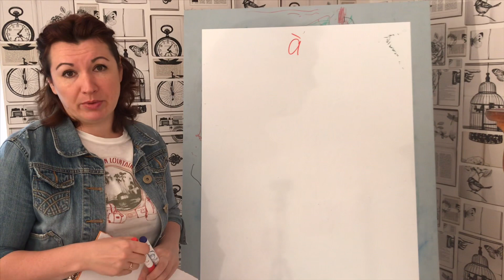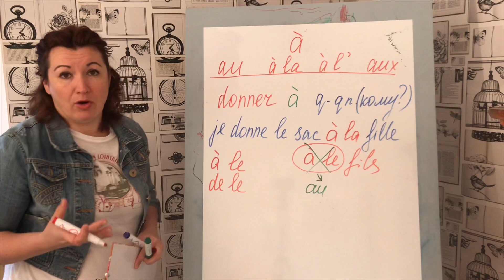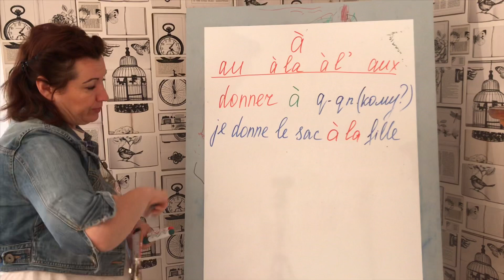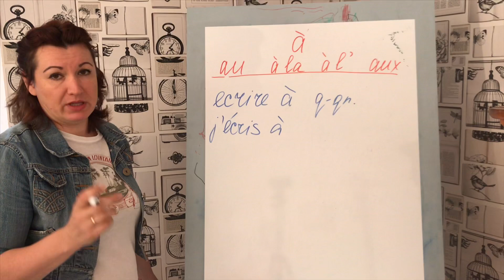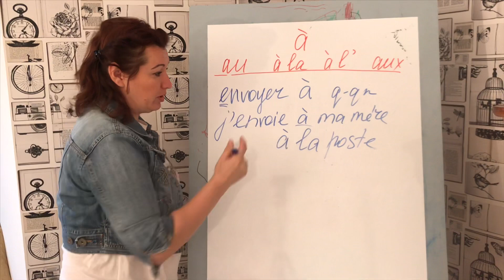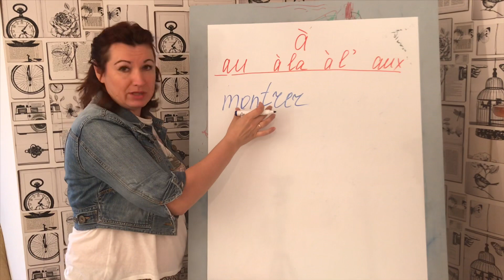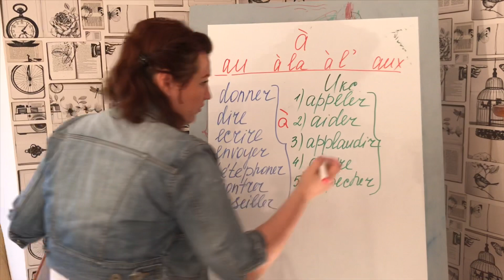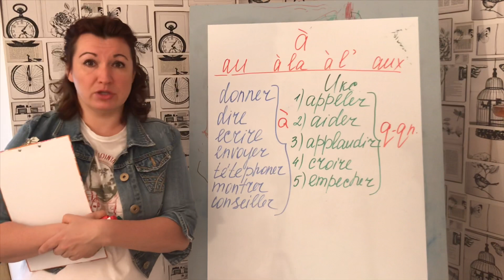УРОК 20 / СЛИТНЫЕ АРТИКЛИ: DU, DE LA, DE L’, DES французский по полочкам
Французский язык по полочкам. Цикл "Французская грамматика" УРОК 20: СЛИТНЫЕ АРТИКЛИ

НАШИ КООРДИНАТЫ

Тема слитных артиклей одна из самых сложных и самых важных во французском языке. Именно этой теме надо уделить особое внимание, т.к. она является именно тем ключиком, которым мы открываем дверь в мир правильных и полноценных Французский предложений. Эту тему недостаточно просто понимать. Ее надо вызубрить и постоянно практиковать.
На простых примерах я постараюсь вам раскрыть эту тему с разных сторон. В этом уроке я вам расскажу о глаголах, после которых мы употребляем предлог à.